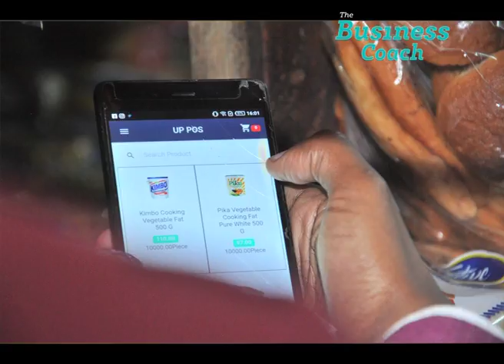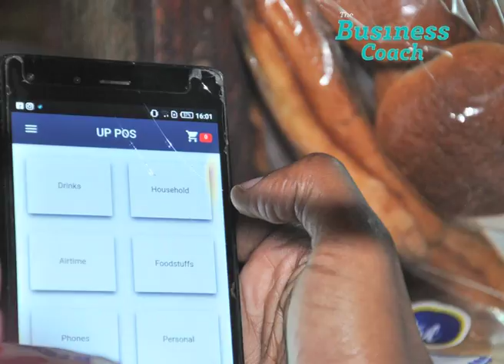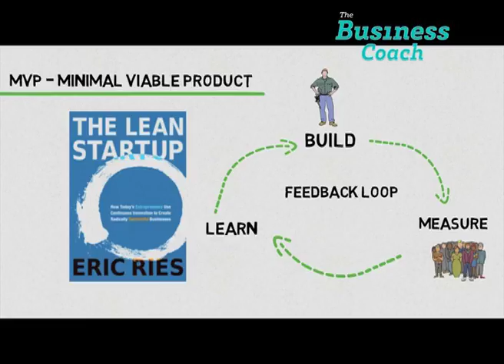Technology Business with Hilda Moraa Part 1 | The Business coach